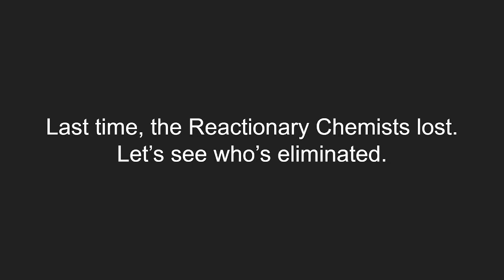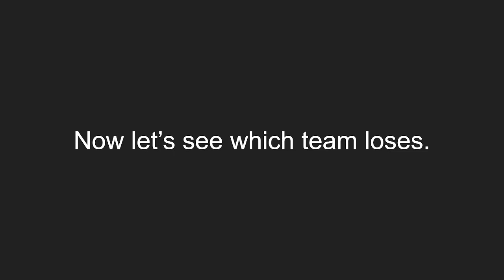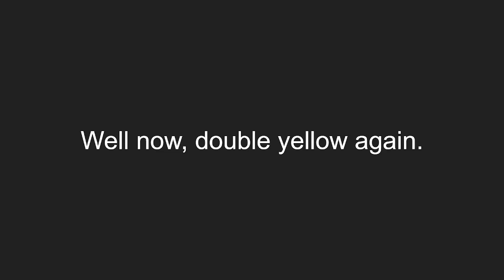SAVES Episode 9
Aw man, if only Mr. Game & Watch was on the thumbnail, but he was already on one...